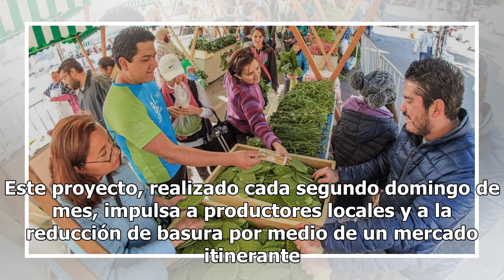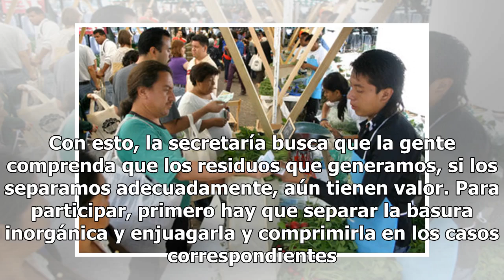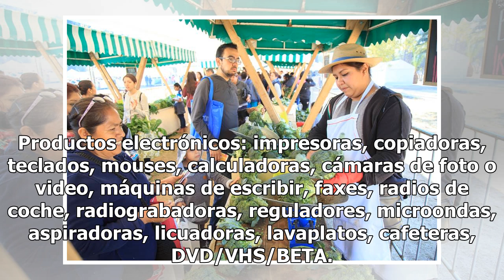Cambia tu basura por comida en este mercado de trueque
En una ciudad como la CDMX, que genera 12,998 toneladas de basura cada día, la reducción de desechos es una problemática para la que urgen soluciones. A pesar de que la separación de basura orgánica e inorgánica es obligatorio desde hace más de un año, hacen falta incentivos. Por eso, la Secretaría ...